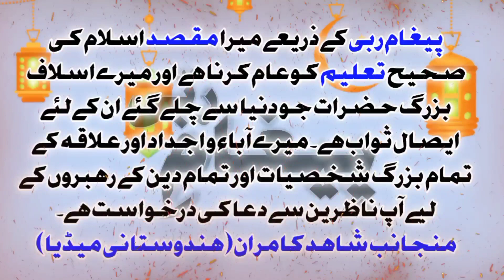Kya Allah Ke Yaha Bhi Offers Milte Hai | Paigham-e-Rabbi Ep. 18 | Hafiz Shakir Hussain Sahab..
सुनिए इसका जवाब।

Speaker 🔊 हाफ़िज़ शाकिर हुसैन साहब।

Ep. 18/30
Guest / Speaker : Hafiz Shakir Husain Sb.
Kanpur, Uttarpradesh, India.

रोज़ाना एक ख़ास एपिसोड, जिसके लिए जुड़े रहे Hindustani Media के Official Youtube Channel से।

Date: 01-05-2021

@Hindustani Media.